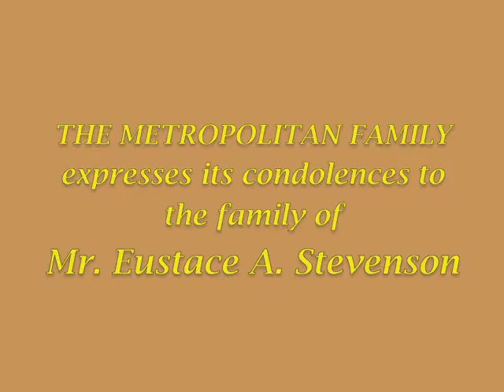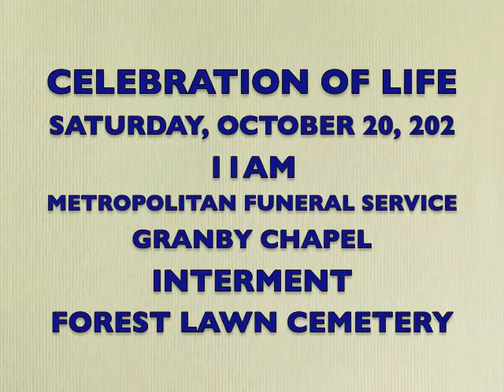eustace a stevenson